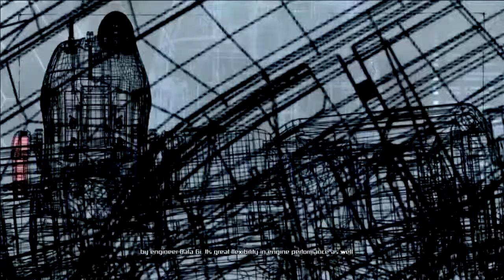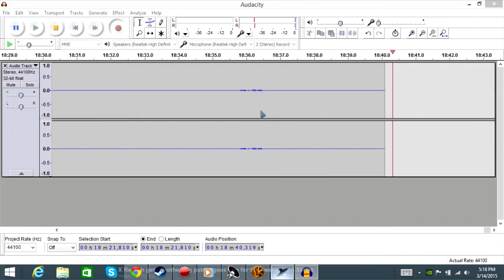x rebirth 1/ im in space!!!